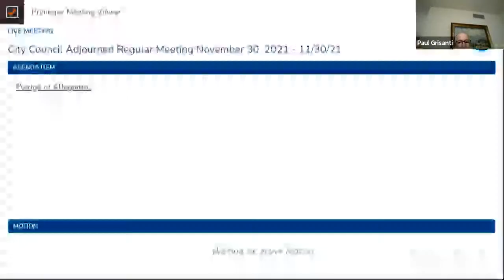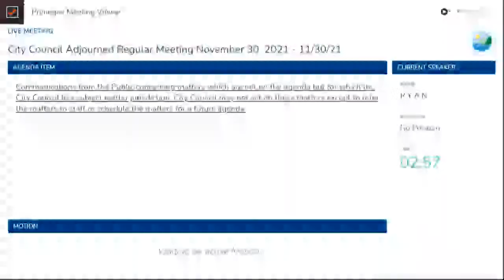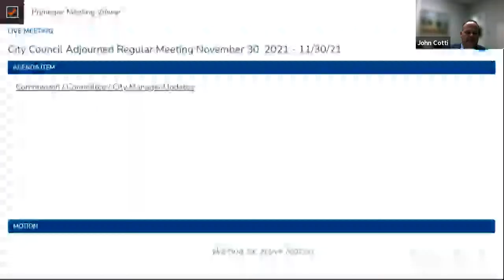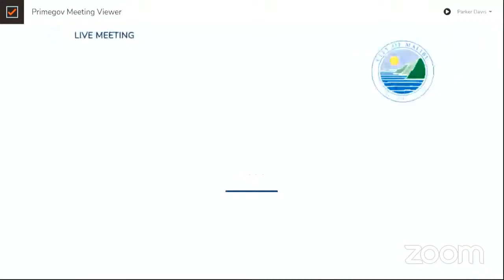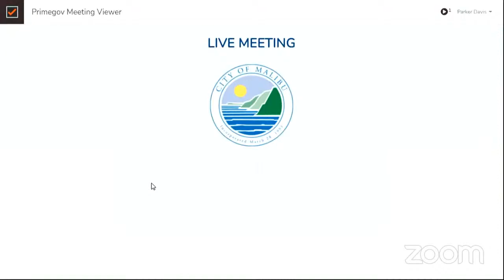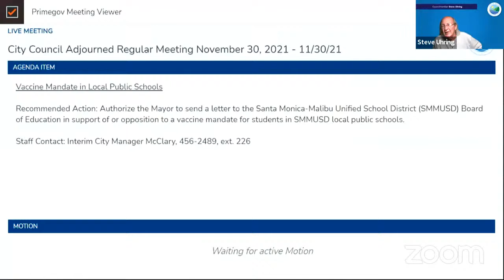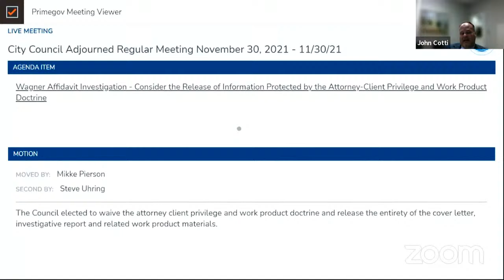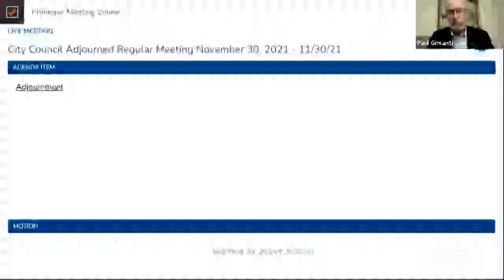City Council Adjourned Regular Meeting November 30, 2021